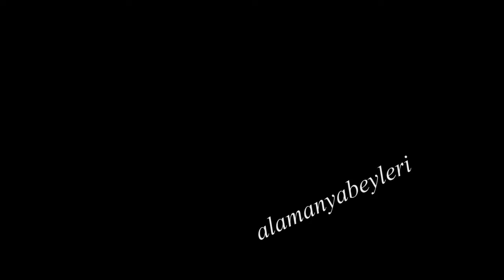AŞIK İHSANİ / İŞLEDİĞİN KUSURA BAK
Söz ve Müzik / Aşık İhsani